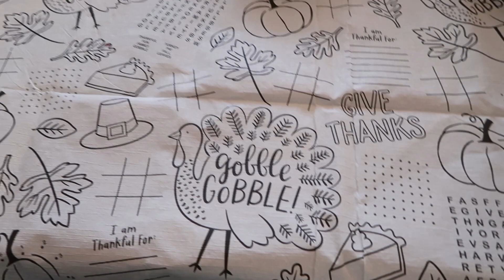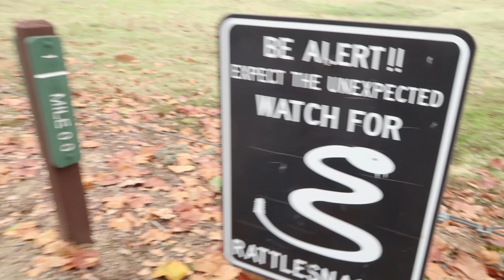BABY'S FIRST THANKSGIVING | THANKSGIVING SPECIAL 2017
In today's family vlog - Happy Thanksgiving! We celebrated Thanksgiving day at home with our family. Baby Gemma also ate her first food! We had a wonderful fun family day together!

BABY'S FIRST THANKSGIVING | THE WEISS LIFE THANKSGIVING SPECIAL 2017

69 Lincoln Blvd. Suite-A #267